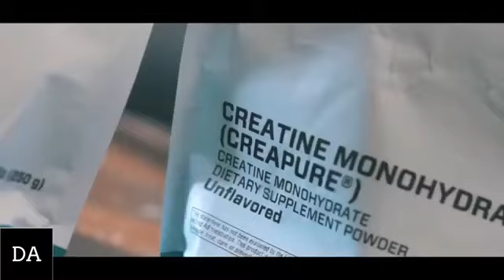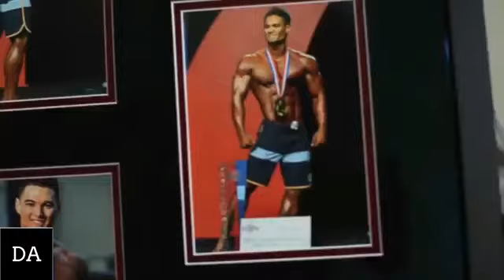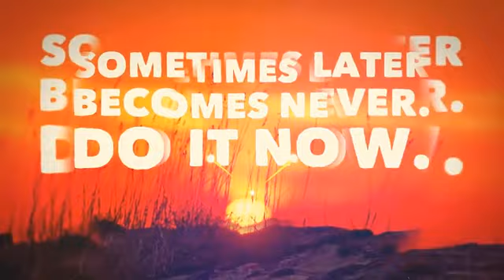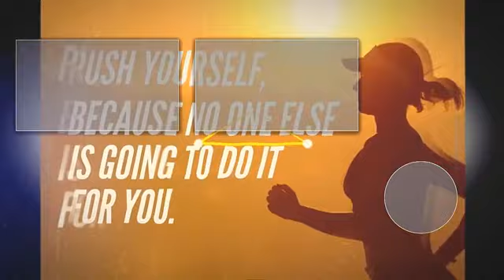The BEST 32 Min Workout Music MINDSET Fitness Motivation